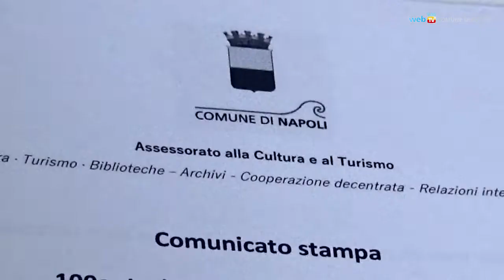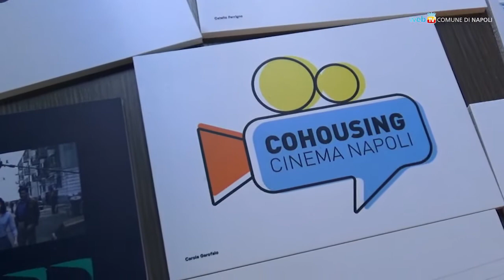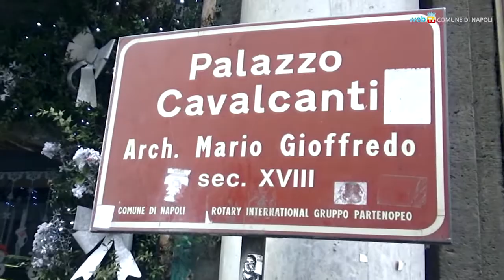Cinema e serie tv: tre workshop gratuiti a Palazzo Cavalcanti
Un'iniziativa per aspiranti autori di cinema e di televisione: dal 16 al 18 dicembre tre seminari gratuiti organizzati dall’associazione 100autori in collaborazione col Comune di Napoli. (in foto il regista Edoardo De Angelis)